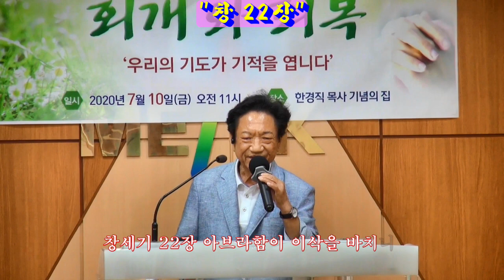찬양/"창세기 22장"(김태석 목사/본회 공동회장/문의:010-9015-2160/한국신학교교수협의회 특별 기도회/장소:한경직 목사 기념의 집/2020년7월10일)